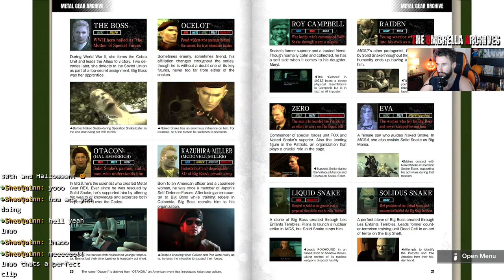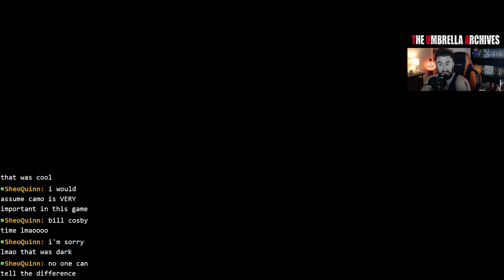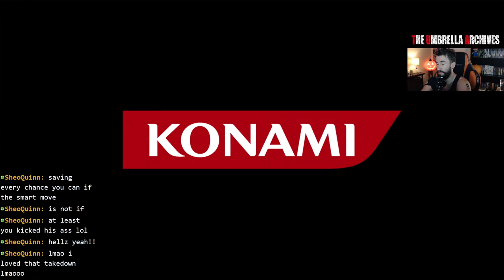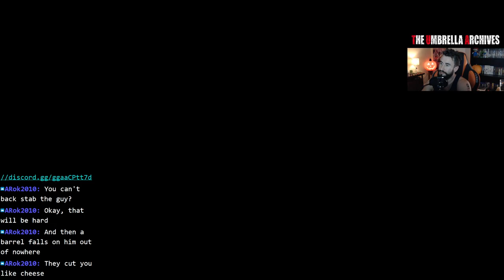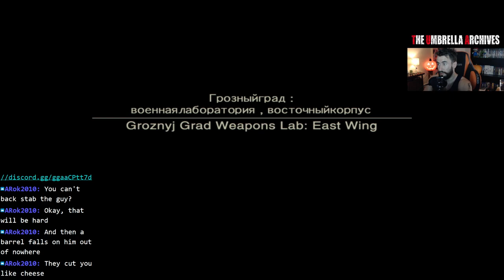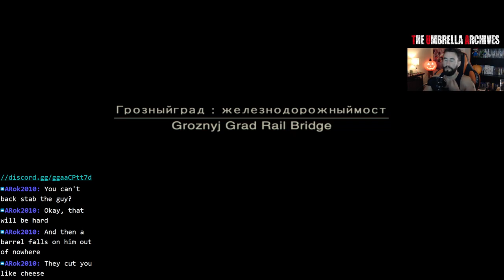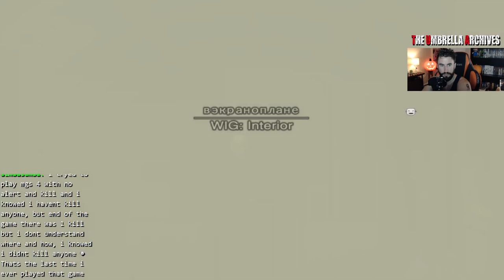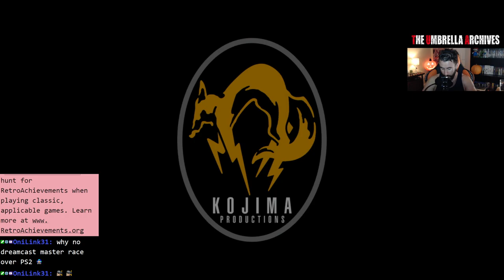🟢 The Umbrella Archives | Metal Gear Solid 3 HD | No Kills, No Alerts, MARKHOR Rank (Part 3)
Hey, I'm Drew. Welcome to The Umbrella Archives.

The focus of this channel will be full story, in-depth playthroughs of the entire Resident Evil franchise. Strong RE focus, but may also dabble in other survival horror games or other gritty, narrative driven titles (e.g. The Last of Us, Metal Gear Solid).

Not a speedrunning channel, but will be going for various challenge and condition runs, randos, online co-op, multiplayer and more!

Today's Game:

🟢 HD Edition via Master Collection (PS5)
🟢 No Kills
🟢 No Alerts
🟢 MARKHOR Rank (All Plants/Animals)
🟢 Secrets + Bonus Extras